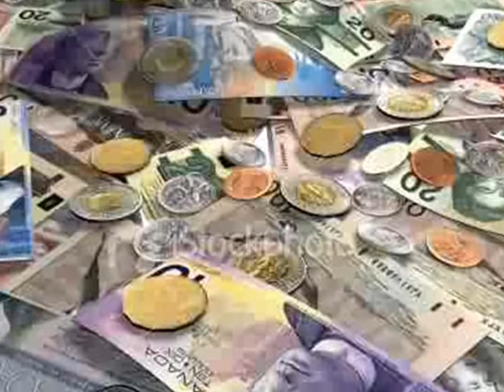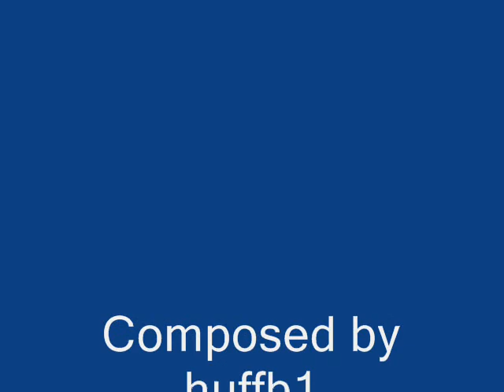Lorne Calverts Give it away song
This is the song that made Lorne Calverts campaign backfire and look like a joke